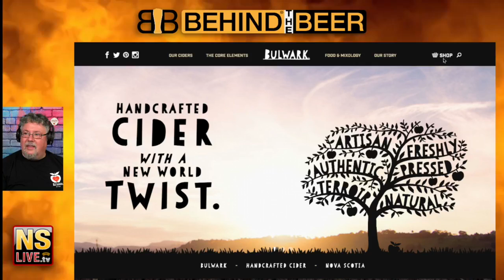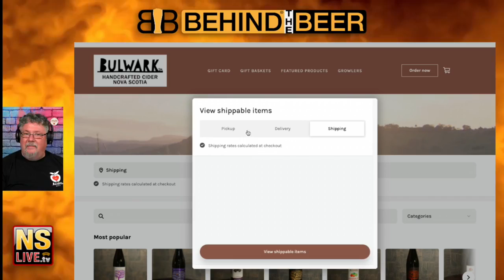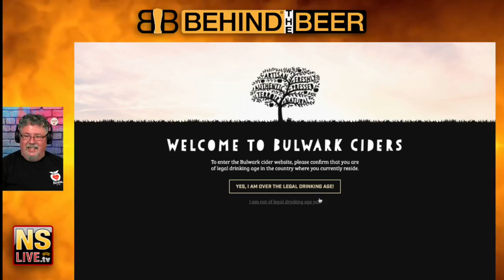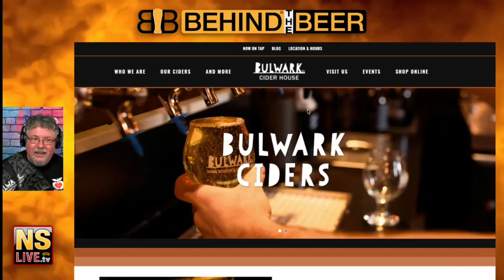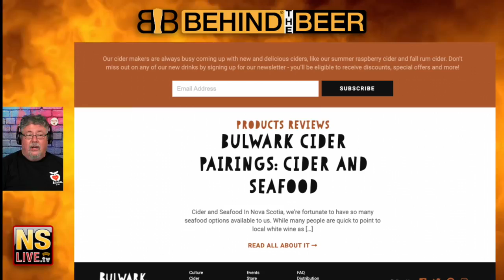Behind the Beer V4 featuring Bulwark Ciders.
This episode of Behind the Beer will feature the delicious, Nova Scotian made Bulwark Ciders.

Grab a can or 4 of Wild Blackberry, Strawberry Rhubarb and Blush and join us for a virtual SOCIABLE, as we sip, chat, connect and sample these great locally made beverages.
Or just sit back and watch the show.

ZOOM in to join the show LIVE.
Meeting ID: 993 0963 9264
Passcode: 183069

Bulwark is planning to have a representative join us to answer any questions you might have and to tell us about their brewing operations.
Brian C.